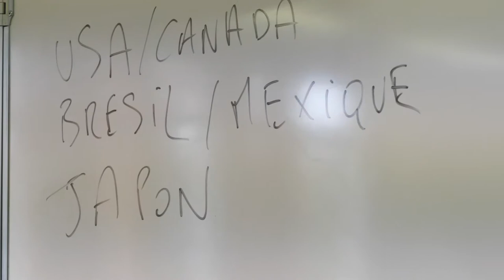La Fabrique à Chanson 2019 présente « Le Voyage en Musique »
"La Fabrique Chanson présente « Le voyage en musique », une œuvre créée par Eddy La Gooyatsh avec les élèves de CM2 de la classe de Séverine Gonin Delaitre nom École Élémentaire Montaigu 54410 LANEUVEVILLE Devant NANCY.

Le dispositif « Les Fabriques à Musique » est un programme conçu pour mettre la création au cœur de l’expérience musicale de l’enfant, grâce à un partenariat entre notamment le Ministère de l’éducation nationale et la Sacem. L’objectif de ce programme est de permettre aux plus jeunes de partager avec des auteurs et compositeurs de musique professionnels une expérience de création musicale.

160 projets déployés, tout au long de l’année scolaire 2018 – 2019, ont permis aux élèves des écoles et des établissements scolaires de France et d’Outre-Mer de découvrir le processus de création artistique en participant au travail d’écriture et de composition.

La statue nous salut
« Ici tu est libre, tu fais ce que tu veux.
De là-haut j’ai tout vu,
je suis liberté, ma main touche les cieux. »
« Moi j’ai le corps d’un lion,
la tête d’un homme, mon nez n’est plus là !
Au coeur du sable blond,
trois pyramides, posées derrière moi ».

Plein de voyages, de paysages.
Plein de natures et de cultures
et toujours l’amitié.

« On me voit de là-haut
garder mon empire, la chine orientale.
Des montagnes jusqu’à l’eau,
je suis médiévale et monumentale. »
« Je suis toujours à l’heure
et la tamise file sous mes yeux.
Je sonne tous les quarts d’heure
une mélodie, un carillon brumeux ».

et toujours l’amitié.

On rêve la nuit de ce qu’on voit le jour
mais les rêves qu’on aime sont toujours trop courts.
Pas besoin de voyager pour voir de belle choses.
À la télé le monde n’est pas tout le temps rose.
Les photos de famille me font voyager.
Manger exotique permet de s’évader !

et toujours l’amitié.
et toujours l’amitié.